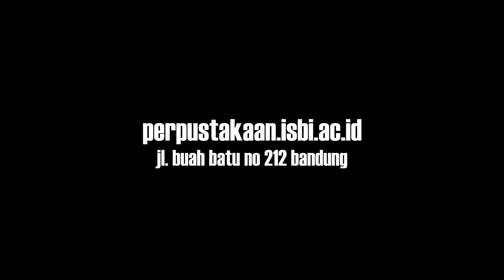library isbi daily activities